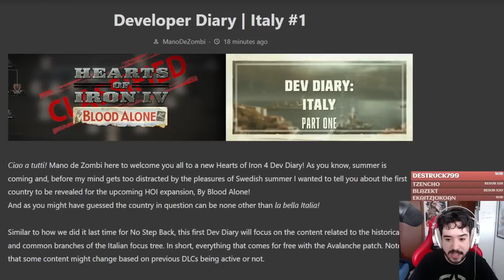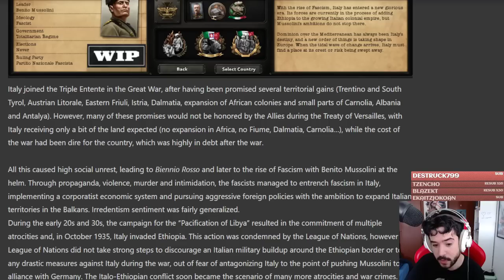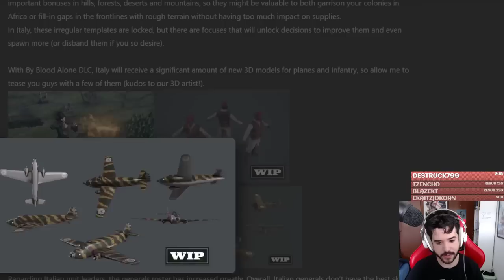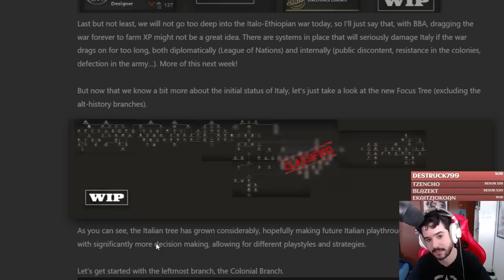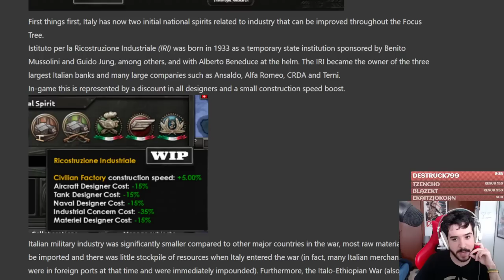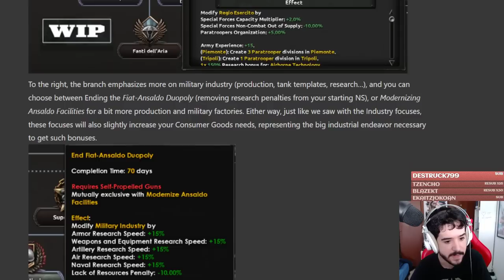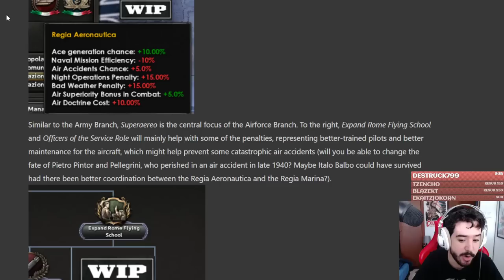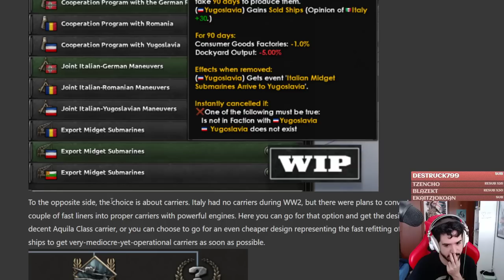LA NUEVA ITALIA ESTÁ GUAPÍSIMA - Hearts of Iron IV By Blood Alone español